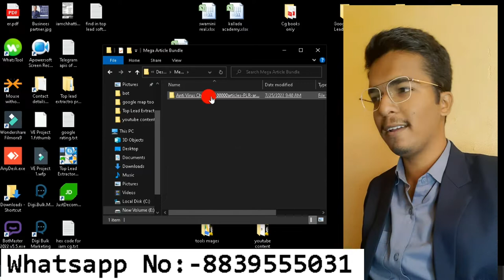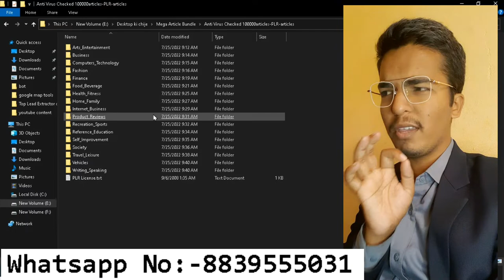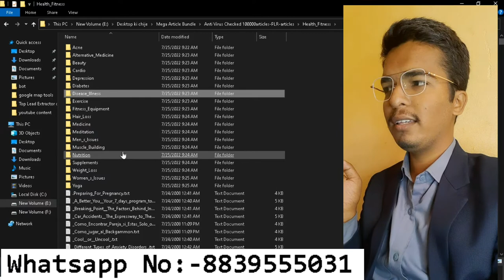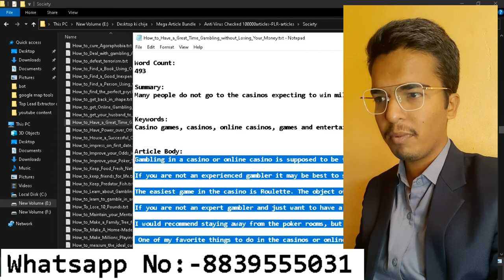🔥 Mega Article Bundled for Bloggers | Free Article for blogger | free guest posting site list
Hello my dear friends in this video i am going to give you this Mega Article Bundled for Bloggers | Free Article for blogger | free guest posting site list , so that you can write it in your website, this articles will help those people who have just created there website , or already created but not getting traffic, and those who also can use this article who are getting low CPC on their site, And offcourse this article are plagarisim free , but  i can not give you any gurantty from my side, so you should always check it , spin it, then use, it with your creativity.

Pricing :- just 299/-

website to download journals for free
websites to read research papers for free
website to get scientific papers for free
website to download ieee papers
website to read research papers
free scientific papers website
website to download scientific papers
free academic journals website
site to download ieee papers
free ieee papers download websites
best site to download journals
best site for peer reviewed journals
free scholarly journal websites
scholarly article websites free
free guest posting sites list 2022
high da guest post
guest posting sites list 2022
free guest post list
free guest post sites 2022
high da guest posting sites
free guest posting sites 2022
high da free guest posting sites
free guest blog posting sites
free guest posting site list 2022
free guest blog posting
high da pa guest posting sites
instant approval blog posting sites
free high da guest posting sites
free guest posting websites 2022
blogger courses
blogging study
blogger full course
learn blogging
blogging courses for beginners
blogging writing course
learn blogging step by step
blogging class
learn blogging in hindi
learn blog writing
blogging free course in hindi
wordpress blogging course
preply blog
blog training course
blogging classes online
learning and development blogs
blogging lessons
best blogging courses for beginners
blogging seo course
best study blog
blog writing training
best blogging course for beginners
learn blogging free
blogger learn step by step
learn blogging online
learn blogging online free
learn to blog and make money
learning blogspot
learn to blog course
learnblogging
study blog websites
learning blog writing
learn blogging for free
learn blogging course
e learning blogspot
best blogging course online
blogging online course free
blogging basics for beginners pdf
i want to learn blogging
best website to learn blogging
learn blogging from scratch
blogging certification course online
wordpress blog training
learn to write blog posts
best way to learn blogging
blog writing training courses
learn to blog hangouts
free blogging classes
free blog writing courses online
blogging classes free
learn everything about blogging
learn blogging pdf
best blogging courses online
learning to blog for money
blogging learning sites
learn to start a blog